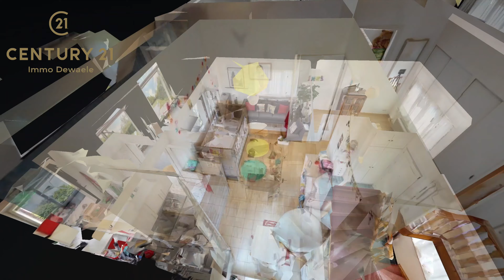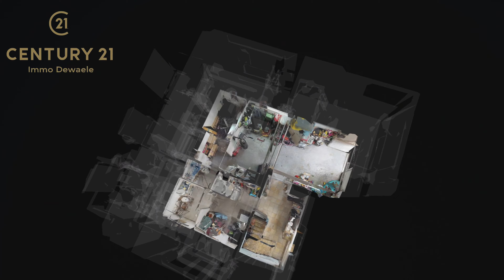Rhode-Saint-Genèse - Villa en vente par Century 21 Immo Dewaele